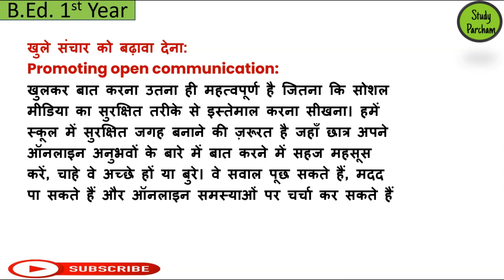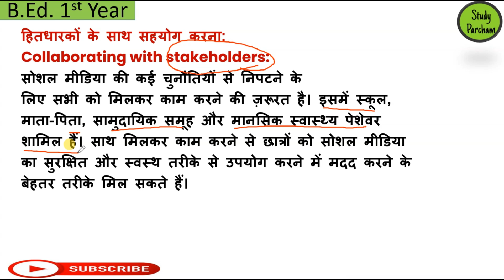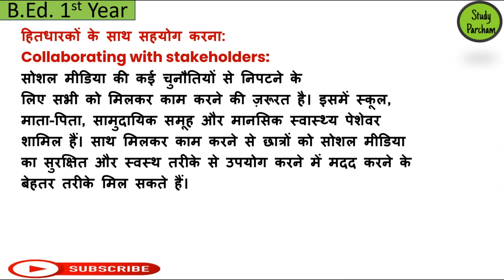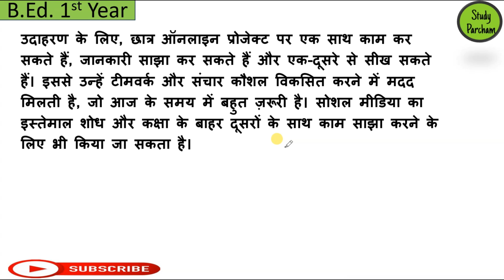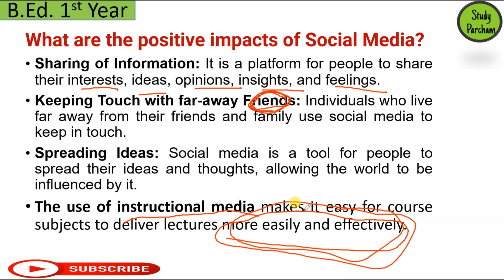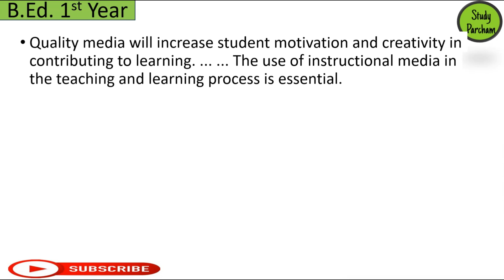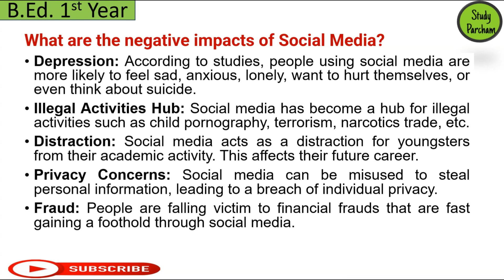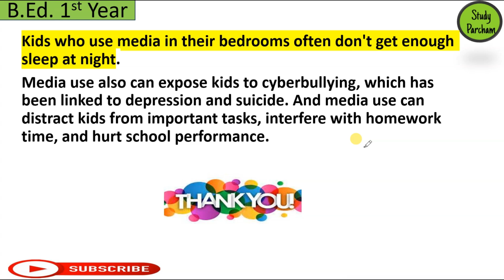B.ed 1st year I मीडिया का प्रभाव I Impact of media I For All Universities I By - Neha Singh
In this video we will discuss about b.ed syllabus for all universities .
join me on study Parcham channel for further b.ed courses and topics.
Topic - मीडिया का प्रभाव ( Impact of media )